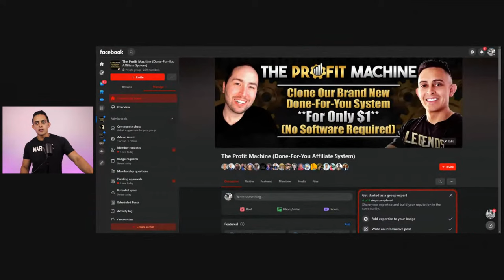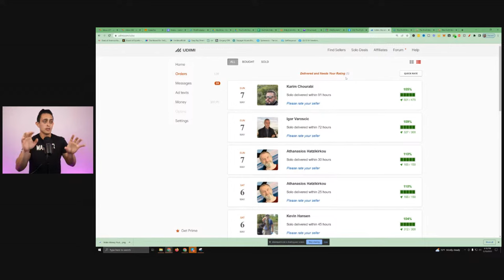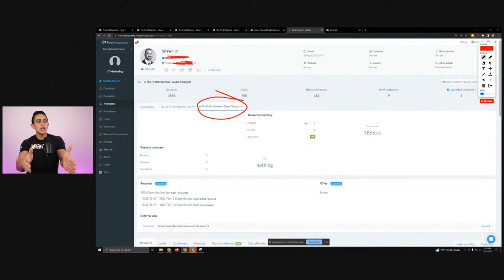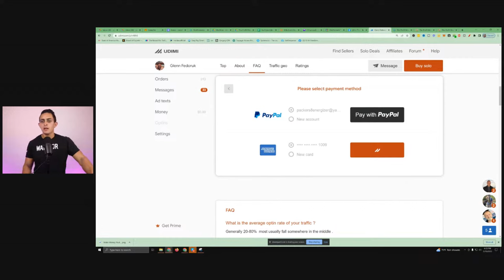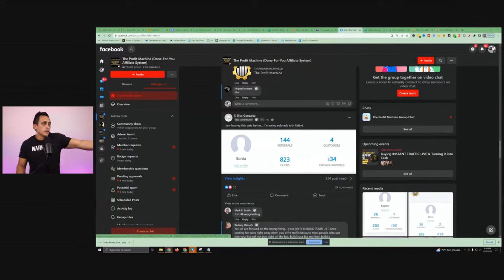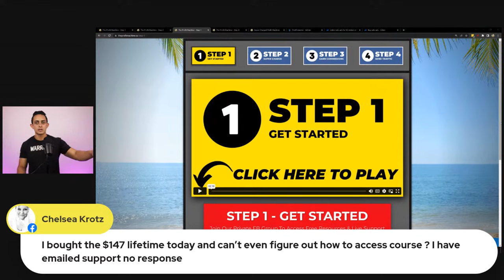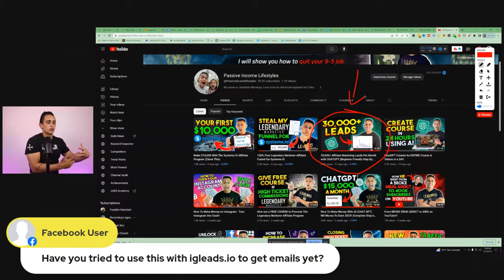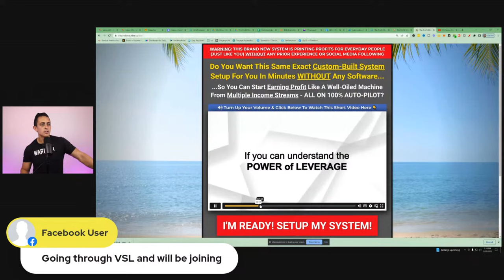Buying INSTANT TRAFFIC LIVE & Turning it into Cash (The Profit Machine Review)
Buying INSTANT TRAFFIC LIVE & Turning it into Cash with The Profit Machine Review

Join THE PROFIT MACHINE for $1. No Software needed and no creating any content

Welcome to our comprehensive review of "The Profit Machine" by Jonathan Montoya and Thomas Garrett.

What sets "The Profit Machine" apart is its strategic utilization of solo ad traffic. This powerful method allows you to instantly reach a pool of cold customers, putting money in your pocket from day one. The system teaches you how to effectively leverage solo ad traffic to drive targeted leads into the system, resulting in immediate monetization opportunities.

By following the four essential steps outlined in the program, you gain access to a wealth of training materials, including the exact funnel and email swipes used by Jonathan and Thomas.

Join the thriving Facebook group led by Jonathan, Thomas, and their teams, and connect with like-minded individuals who are already achieving remarkable results. Benefit from the knowledge, support, and motivation of this engaged community.

Whether you're a novice embarking on your affiliate marketing journey or a seasoned marketer seeking to amplify your profits, "The Profit Machine" has the tools, strategies, and insider secrets you need. Don't miss the chance to learn from two industry experts who have achieved substantial success online.